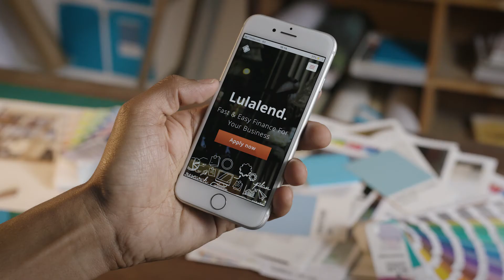Online funding for your your business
We deliver business funding using our cutting-edge Lulalend scoring technology, which takes into account the health of your business together with your personal credit score.
This means we are able to give your business the best possible funding.

We’ve helped loads of South African manufacturers and distributors grow their businesses, purchase new equipment, get bridging finance or pay staff salaries with funding.

Any business who meets our minimum requirements can apply for up to R1,5 million in funding in minutes and receive funds within 24 hours.